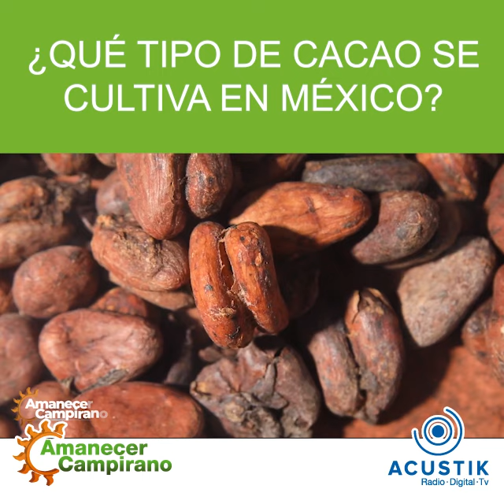¿Qué tipo de cacao se cultiva en México?